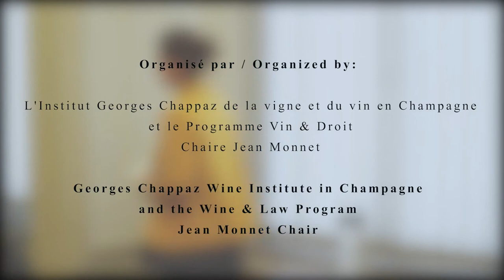5ème session du concours AIDV Robert Tinlot - Moot court en Droit européen du vin - 2ème jury